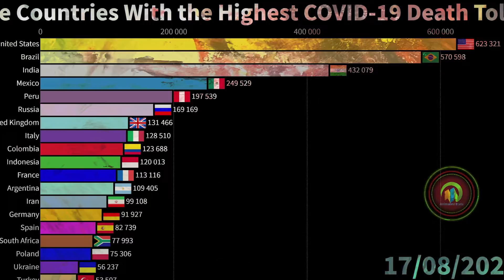Liminal Space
Bonnie Cochran (Composer & Flutist)
Emily Ashman (Artist & Videographer)
Zoe Frigoletto (Dancer & Choreographer)

Liminal (adj): relating to an intermediate state, phase, or condition; in-between; transitional

Composed in the spring of 2020, Liminal Space explores thoughts and feelings encountered in the space of time during the Coronavirus pandemic when the entire world experienced a range of emotions due to the uncertainty and fear surrounding the disease and the way it brought society to a halt.

Bonnie: The first movement expresses the "Uncertainty" of what was to come during the beginnings of the pandemic. "Into Darkness" explores the intense pain and helplessness associated with rising death tolls. With stay at home orders, many people felt deep isolation ("Solitude"). The fourth movement becomes a pleading prayer for peace, health and safety. Finally, "Many Days" gives life to that feeling of trying to make the best of this situation—waiting, watching and hoping, and not quite knowing when things will return to normal.

Emily: My initial response to Bonnie's piece Liminal Space was the vision of a solitary human moving through the range of emotions felt as a result of the 2020 COVID outbreak and subsequent isolation. I began to revisit art, photographs and video I had shot during my own 2020 experience, much of it abstract and created spontaneously, some as a result of deep diving emotions I had neglected to unpack for years and then images shot on solo hikes or those taken with my immediate family in spaces of solace. True to my style, a combination of multi media options and solutions began to form. The dancer, Zoe, became a canvas for the visual work but clearly brought forth a dimension of her own which resulted in this lovely collaboration of art forms that illustrates how an individual may process shock, trauma, loneliness and hope during unprecedented times.

This program is supported in part by a grant from the Marlborough Cultural Council, a local agency which is supported by the Mass Cultural Council, a state agency.